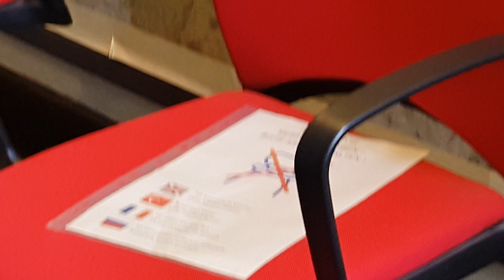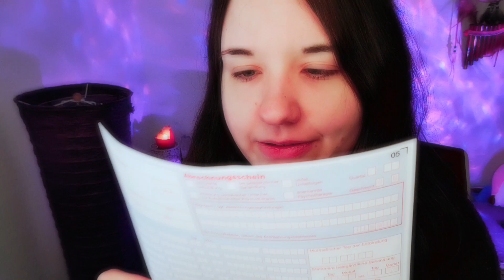- (semi-VLOG..maybe 6%) - Appointments while suffering from intense fear of doctors.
Hello, everyone who's looking in my description box. How are you doing?💕
If you looked in here before,you may recognize that, this time, I left most of the text from my last video in here. Just because I still feel the same way. I might just let it written here for a while. :P

If you're one of my friends on Twitter:

I'm sorry that I didn't log into it for a long time. Twitter is far too exhausting. I'll come back, but I have to make some changes. Changes that keep me away from all of the toxicity of the internet.

-I can sense that something big is going on on a soul level.
I'm feeling more exhausted than ever. But the whole world is going through a massive shift.
More and more people are waking up, and the world will go through a very big transformation throughout the next years.-

Stay strong.💪 Everything will turn out better than ever. PINKY PROMISE.👧💕

‼➡ Beware of the scammers on Twitter during the pandemic (and in general) under the hashtag(s):

(Please let me know if you know any other hashtag.)

❣️Don't be sad if you can't donate from your own pocket. There are videos who are using their ad revenue to donate it to the movement.

Thank you for making a difference.🙏✨

Things that might help you!🥰

🔆🔅Further Information🔆🔅:

✨Mintakan Crystal Child.✨